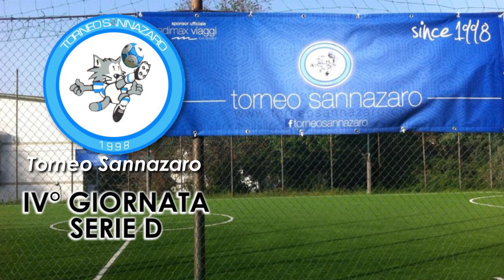Virtus 4°B VS Tottenham (IV° Giornata Serie D)